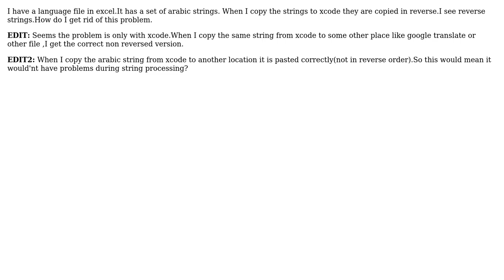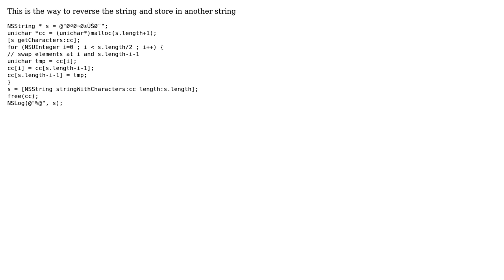Arabic language being copied in reverse on xcode? (2 Solutions!!)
Arabic language being copied in reverse on xcode?

With thanks & praise to God, and with thanks to the many people who have made this project possible! | Content (except music & images) licensed under CC BY-SA | Music | Images & others | With thanks to user zzzzz user Wali Haider user Rajjjjjj and the Stack Exchange Network Trademarks are property of their respective owners. You are responsible for your own actions.